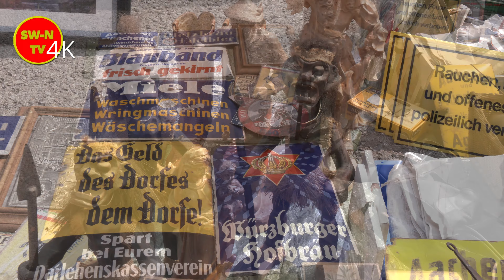Der ESKAGE Flohmarkt in Schweinfurt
Am vergangenen Samstag, den 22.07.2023, verwandelte sich der Volksfestplatz in Schweinfurt in einen lebhaften Schauplatz für den großen Flohmarkt, veranstaltet von der ESKAGE. Schon früh am Morgen strömten Besucherinnen und Besucher aus der Region herbei, um nach Schätzen und Schnäppchen zu stöbern.

Der weitläufige Platz war fast gänzlich mit Verkaufsständen gefüllt. Ein bunter Mix aus privaten Verkäufern und Händlern bot eine vielfältige Auswahl an Waren und Trödel an. Von antiken Möbelstücken über Vintage-Kleidung bis hin zu Sammlerstücken und Second-Hand-Artikeln war für jeden Geschmack etwas dabei. Die Verkäuferinnen und Verkäufer waren gut vorbereitet und freuten sich, ihre Schätze einem interessierten Publikum präsentieren zu können.

Die ESKAGE, der Veranstalter des Flohmarktes, hatte nicht nur für das attraktive Angebot an Verkaufsständen gesorgt, sondern auch an das leibliche Wohl der Besucherinnen und Besucher gedacht. Verschiedene Essens- und Getränkestände luden zum Verweilen ein und sorgten dafür, dass niemand hungrig oder durstig den Flohmarkt verlassen musste.

Das angenehme Wetter trug ebenfalls dazu bei, dass der Flohmarkt zu einem vollen Erfolg wurde. Die Sonne strahlte vom Himmel, ohne zu heiß zu werden, und ein leichter Wind wehte, der für eine angenehme Atmosphäre sorgte. Unter diesen optimalen Bedingungen bummelten zahlreiche Menschen entspannt zwischen den Ständen umher und genossen das Flair eines traditionellen Flohmarktes.

Besonders erwähnenswert war die Anwesenheit des lokalen Senders SW-N-TV. Ein Kamerateam war vor Ort und begleitete das bunte Treiben auf dem Flohmarkt.

Insgesamt war der ESKAGE Flohmarkt auf dem Volksfestplatz in Schweinfurt ein voller Erfolg. Die Besucherinnen und Besucher konnten nicht nur nach Herzenslust stöbern und einkaufen, sondern auch einen unterhaltsamen Tag in geselliger Atmosphäre verbringen. Die Vielfalt der angebotenen Waren und das Engagement der Verkäuferinnen und Verkäufer trugen dazu bei, dass der Flohmarkt zu einem Highlight in der Region wurde. Die ESKAGE darf sich zu Recht über den gelungenen Flohmarkt freuen und sicherlich werden sich viele bereits auf die nächste Ausgabe dieses beliebten Events freuen.